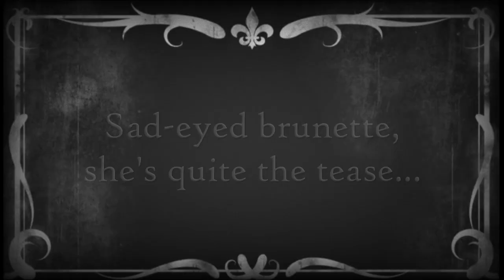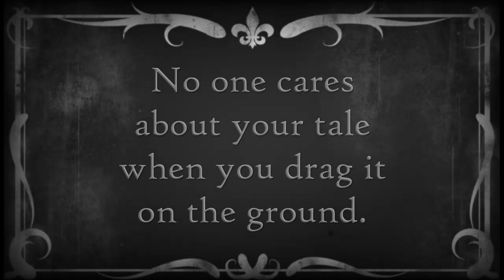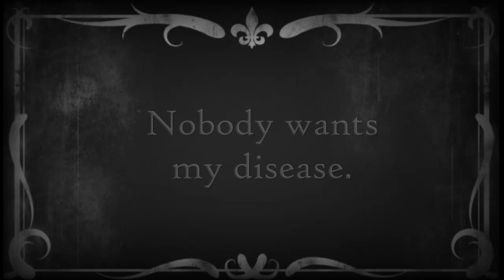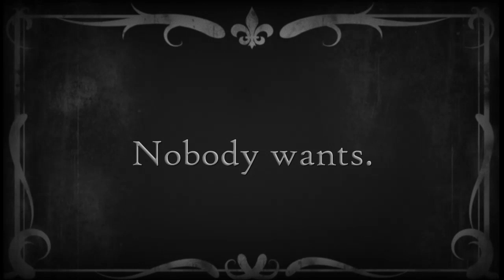Gold Dust Lounge "Barfly"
From the album, Gold Dust Lounge, by the band, Gold Dust Lounge. Barfly music: Russell Mofsky Lyrics & Vocals: Rob Elba